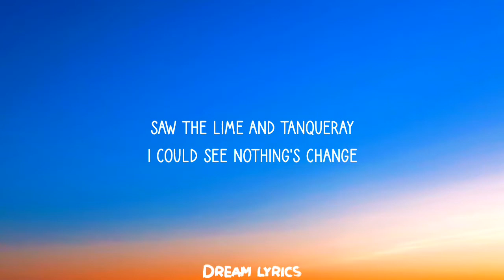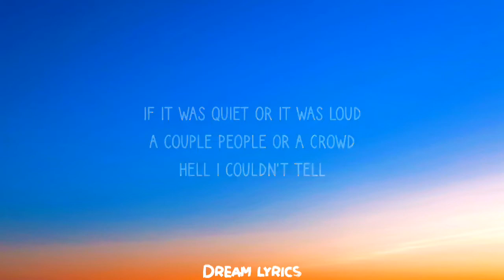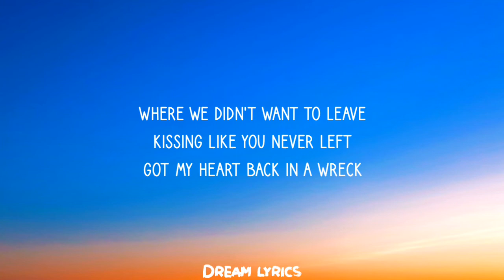Easton Corbin - Didn't Miss A Beat (Lyrics)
Lyrics:

Happy hour, Tuesday night
Heard a whisper from behind
“Hey stranger, how ya been
Been a while hasn’t it?”
Saw the lime and Tanqueray
I could see nothing’s change
Said how’s the West coast
What brings you back home?
Next thing I know

The band played on
And we danced to every song
Another one of those nights
Where we didn’t want to leave
Kissing like you never left
Got my heart back in a wreck
Spinning under those lights
Like a record on repeat
Right on time
In the groove
You and me
Like we didn’t miss a beat

If it was quiet or it was loud
A couple people or a crowd
Hell I couldn’t tell
We were lost in ourselves
Like the music never stopped
It was like the needle dropped
Right where we left off, left off

Right on time
In the groove
You and me

Right on time
In the groove
You and me

No we didn’t miss a beat
Didn’t miss a beat